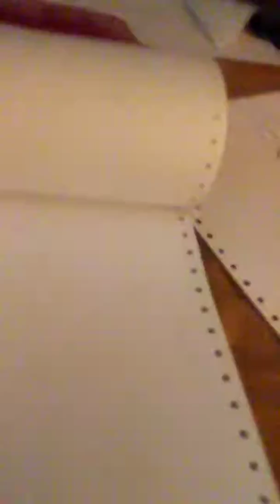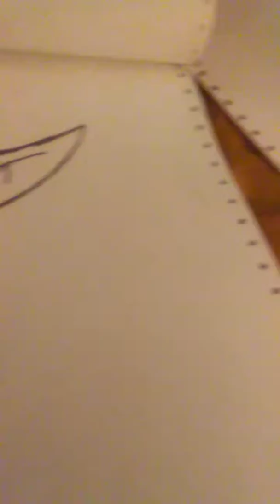My anime drawing walk through